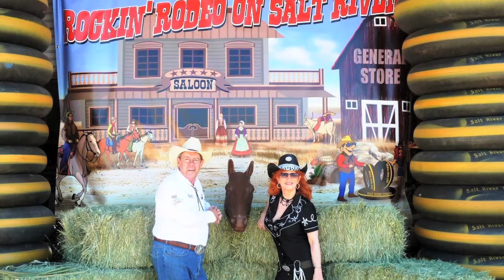Get Out Weekend for May 4, 2012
EastValleyTribune.com Get Out editor Mandy Zajac shares ideas on weekend fun in the Valley of the Sun!